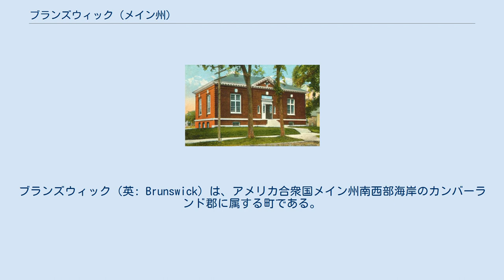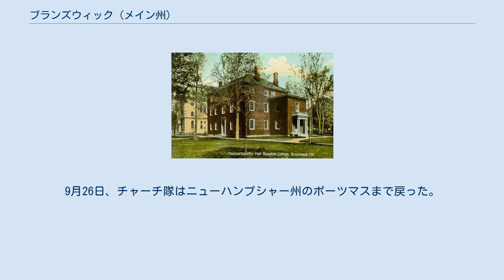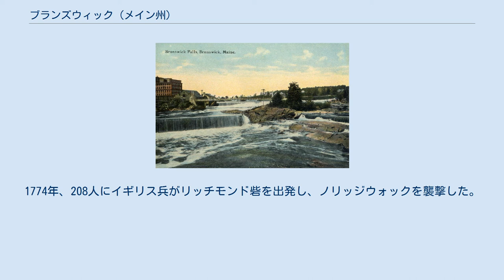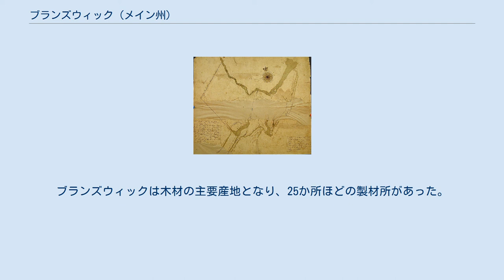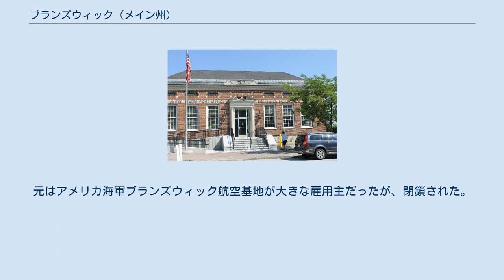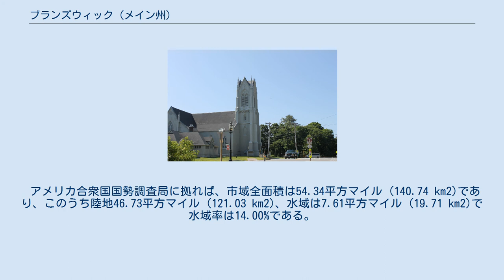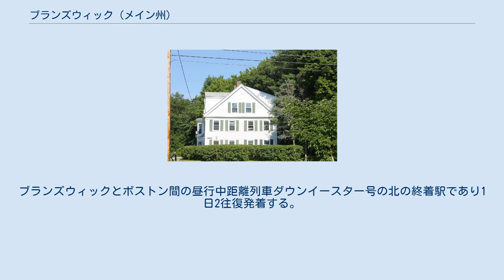ブランズウィック (メイン州)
ブランズウィック（英: Brunswick）は、アメリカ合衆国メイン州南西部海岸のカンバーランド郡に属する町である。
2010年の国勢調査では人口20,278 人だった。
ポートランド市・サウスポートランド・ビデフォード大都市圏に属している。
町内にはボーディン・カレッジ、ボーディン・カレッジ美術館、ピアリー＝マクミラン北極博物館、ザ・シアター・プロジェクト、メイン州音楽劇場がある。
またメイン州最新の総合病院であるミッドコースト病院やパークビュー・アドベンティスと医療センターもある。
アメリカ海軍ブランズウィック航空基地があったが、2011年5月31日に閉鎖された。
 1795年5月29日のブランズウィック地図 ブランズウィック町となった所は、まず1628年にトマス・パーチェイスなど漁師が入り、川の「長く岩がちの急流」を意味するインディアンの言葉で「ペジェプスコット」と呼ばれていた。
1639年、パーチェイスはその開拓地をマサチューセッツ植民地の保護下に置いた。
フィリップ王戦争の1676年、ペジェプスコットは焼かれ放棄された。
ウィリアム王戦争のときにその廃墟跡にアンドロス砦とよぶ駐屯地が建設された。
この戦争中、ベンジャミン・チャーチ少佐の2回目の遠征で、1690年9月11日にカスコ湾に300名の兵士と共に到着した。
このときアンドロスコギン川を遡りイギリス人のペジェプスコット砦（現在のブランズウィック）まで行った。
そこから40マイル (64 km) 上流に行って、インディアンの村を攻撃した。
退却中のインディアン3人ないし4人が銃で撃たれた。
インディアンのウィグワムの中にチャーチがイギリス人捕虜5人を発見したとき、6人ないし7人の捕虜が見せしめとして殺され、他に9人が捕虜に取られた。
その数日後、撤退中だったチャーチの部隊をケープエリザベスのパープーダックポイントでインディアンが襲い、7人を殺し、24人に負傷させた。
9月26日、チャーチ隊はニューハンプシャー州のポーツマスまで戻った。
 1713年ポーツマス条約によって、アベナキ族インディアンとイギリス人植民者との間で、地域の平和が生まれた。
 1714年、ボストンとポーツマスの共同事業体が後にペジェプスコット買収地と呼ばれる土地を購入した。
1717年、マサチューセッツ植民地議会がタウンシップを設立し、ハノーヴァー朝とその末裔である国王ジョージ1世を顕彰してブランズウィックと名付けた。
滝の近くには1715年にジョージ砦と呼ぶ石造り砦が建設された。
しかし、ダマーの戦争の1722年7月13日、ノリッジウォックから来たアベナキ族戦士が村を燃やした。
その結果、サミュエル・シュート総督がアベナキ族に対して宣戦布告した。
1774年、208人にイギリス兵がリッチモンド砦を出発し、ノリッジウォックを襲撃した。
ブランズウィックの町は1727年に再建され、1739年には町として法人化された。
繁盛する海港となり、1794年にはボーディン・カレッジが認可された。
 アンドロスコギン川の滝は3段で落差が41フィート (12 m) あり、工業用の動力を供給した。
ブランズウィックは木材の主要産地となり、25か所ほどの製材所があった。
木材の中には造船に使われるものもあった。
その他の製造業では、紙、石鹸、小麦粉、大理石、花崗岩、4輪馬車、ハーネス、鋤、家具、靴、菓子が作られた。
この町ではメイン州初の綿糸工場ができた所であり、1909年にブランズウィック綿糸製造会社が建設された。
この工場は1812年に買収されてメイン・コットン・アンド・ウールン・ファクトリー会社として拡大された。
1857年、カボット製造会社が綿繊維を作るために設立された。
この会社は倒産したウォランボ・ミルを買収し、滝に沿ってレンガ造り工場を拡張した。
この会社はさらにスペースを必要とするようになり、1890年に町を説得してメインストリートを動かした。
 今日のブランズウィックにはアメリカ合衆国国家歴史登録財に指定された多くの歴史地区がある。
例えば、ペネルビル歴史地区では、連邦様式、ギリシャ復古調、イタリア様式で建設された造船業者や船長の邸宅を保存している。
ブランズウィックの主要雇用主は、アウトドア用品のL・L・ビーン、造船のバス鉄工所の他、ガラス繊維建材や電気スイッチを製造する会社がある。
メイン州中部海岸地域を対象とする多くの医療機関がブランズウィックにある。
元はアメリカ...